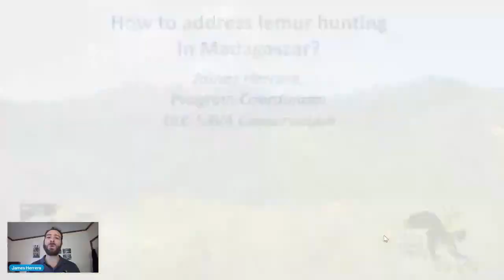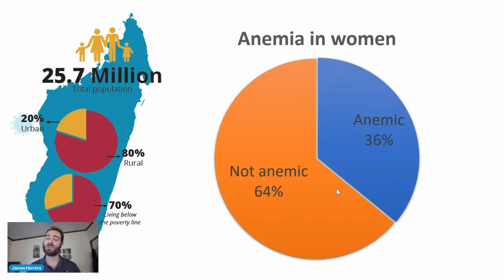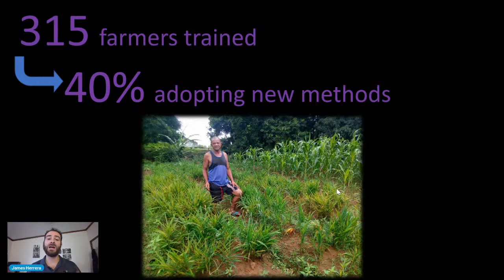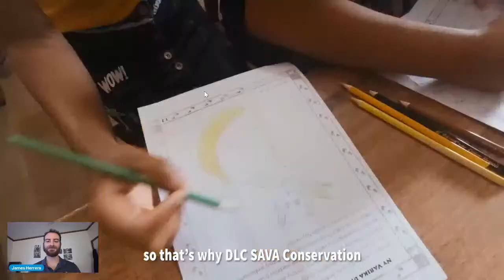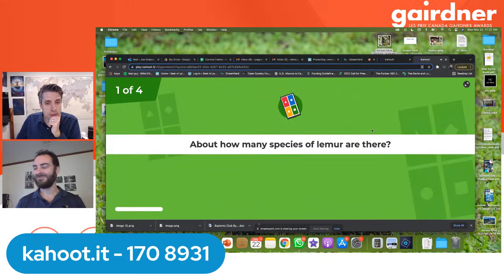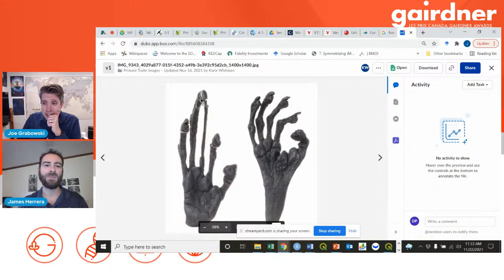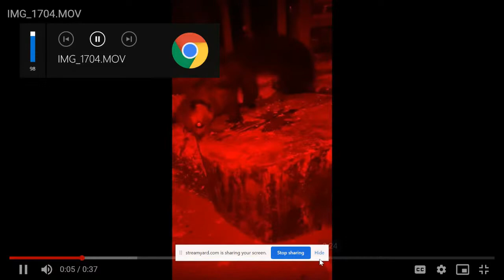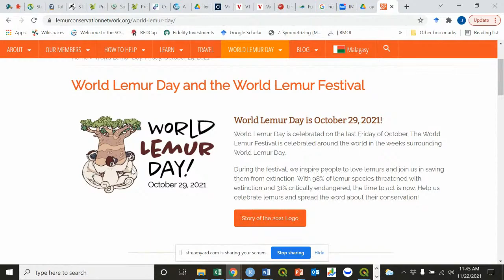Malagasy People and Conservation in Madagascar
The unique plants and animals that make Madagascar so famous are threatened with extinction. How can we preserve these species? The people in Madagascar, called Malagasy, include diverse ethnic groups and traditions. They can teach us about the biodiversity they have in their country. Join James Herrera Research Scientist and Program Coordinator of the Duke Lemur Center SAVA Conservation as he shares some of the stories about Malagasy conservationists racing to save Madagascar's unique species.